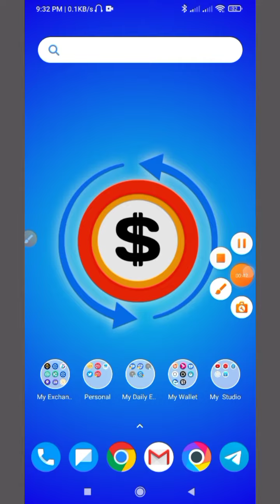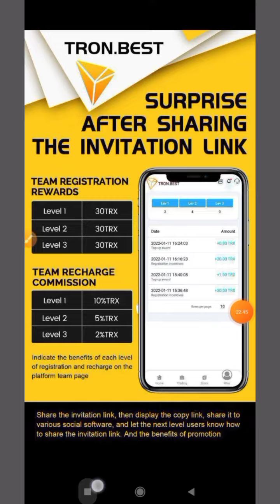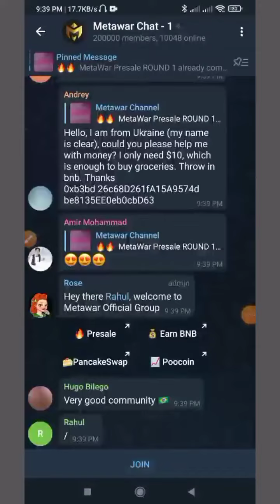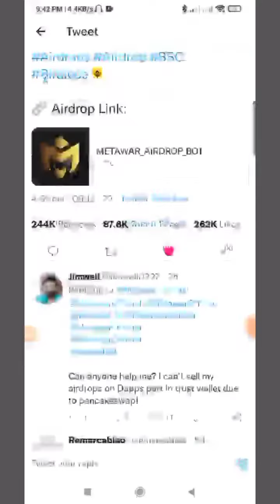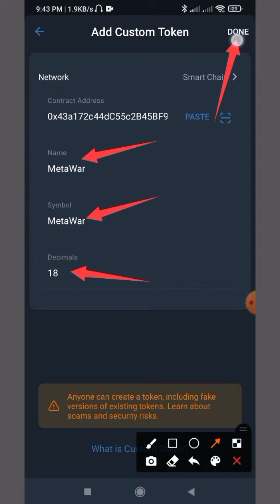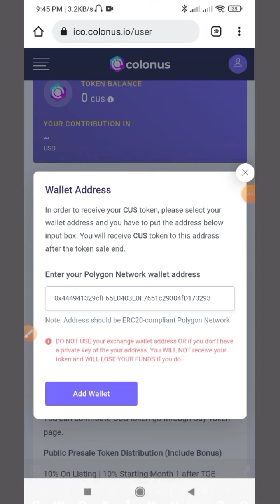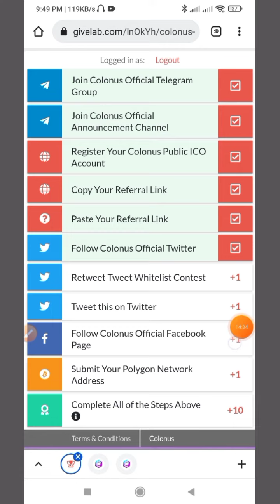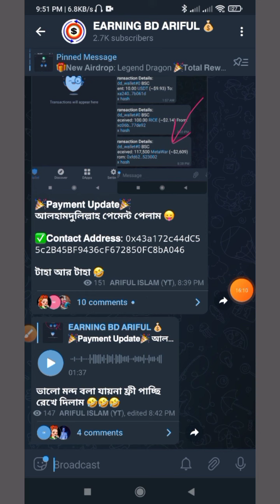Instant payment new airdrop 🤑 || New Earning Apps 2022 || metawar token exchange || Colonus airdrop